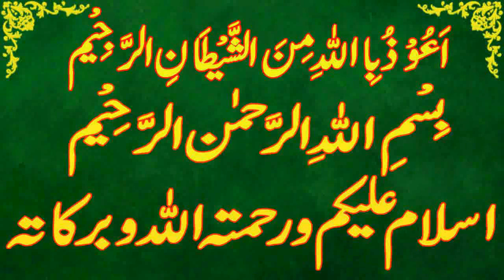Today Islamic Date |Aaj Chand Ki Kya Tarikh Hai |Islamic Calendar 2023 |Hijri date|7 April 2023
Assalamu Alaikum Wa Rahmatullahi Wa Barakatuh. aaj ham is video main baat karen ge Today Islamic Date | Aaj Chand Ki Kya Tarikh Hai | Islamic Calendar 2023 | Hijri date 7 april 2023

 ramadan,
Today islamic date 7 april 2023.
islamic date 7 april 2023,
punjabi calendar 2023 april.
desi calendar 2023 april.
islamic urdu calender april 2023.
cheet ki aaj kia tareekh he.
cheet ki date today.
hijri calendar.
1444 hijri calendar.
1444 hijri calendar 2023.
islamic calendar.
islamic date.
ramadan 2023.
ramadan date 2023.
ramadan date today.
ramadan ki aaj kitni tarikh hai.
ramadan ki aaj kya date hai.
ramadan ki aaj kya tarikh hai.
ramadan ki kya tarikh hai aaj.
ramadan ki kitni tarikh hai.
 ramadan kya tarikh hai.
ramadan calendar 2023.
ramadan ka chand.
2023 calendar islamic.
2023 arabic calendar.
2023 muslim calendar.
2023 islamic calendar.
2023 hijri calendar.
urdu calendar 2023.
2023 urdu calendar.
arabic calendar.
calendar 2023 islamic.
punjabi calendar.
today ramadan date.
today ramadan date 2023.
aaj phaggan ki kitni tarikh hai.
aaj ramadan ki kya tarikh hai.
aaj ramadan ki kau n si tarikh hai.
aaj ramadan ki kya date hai.
ramadan kya tareekh hai.
aaj islami tareekh kya hai.
aaj ramadan ki kitni hai.
aj ramadan ki kya date hai.
aj desi month ki date.
desi calendar.